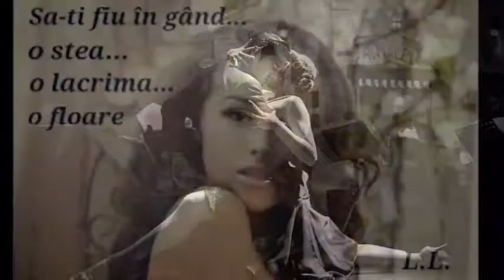ROMANTICO BLUES-pippo fazio